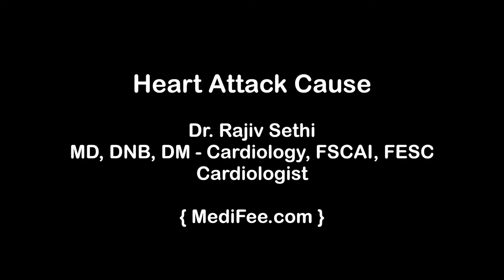Heart Attacks - Causes, Risk Factors and Preventive Measures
What are the major causes of heart attack? Which factors can be risky for heart health? What preventive measures could avoid an heart attack? Watch as Dr. Rajiv Sethi, a cardiologist explains various risk factors and causes of heart attack and also provides some tips to prevent a heart attack.